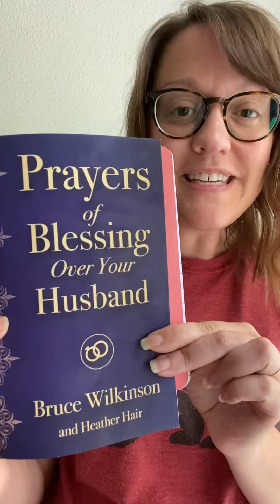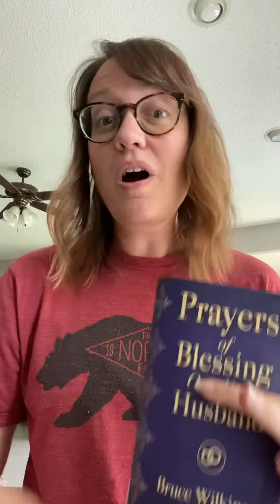31 Days of Prayer Over Your Husband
Do you long for pray over your marriage but just don’t know where to start or what to say? Maybe you just got married or you’ve been married for decades, either way this study is for you! In this video series each day I will post a 2-4 min video fir you to watch with scripture inspiration so you can pray over your marriage. Grab a journal and an open heart and get ready for God to move!

I’m using Bruce Wilkinson’s book, Prayers of Blessing Over Your Husband